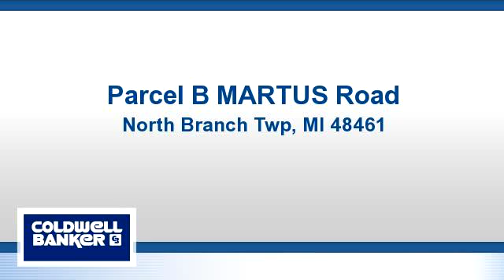Lots And Land for sale - Parcel B MARTUS Road, North Branch Twp, MI 48461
Great building site!  Build your dream home here and enjoy all the wildlife!  Great hunting!  Walk out building site.  Natural pond by road. Woods behind property. Pine trees along west side of property. North Branch Schools. (Pole barn is not on property)

Bedrooms: 0
Bathrooms: 0
Square Feet: 0
Price: $29,900

For more information about this property, please contact Cathy Hampton at or . You can also text 3268990 to 67299.